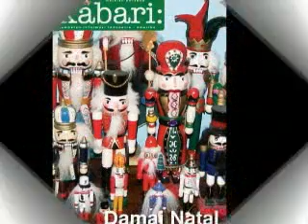Wawancara dengan Des Alwi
Wawancara dengan Des. Alwi tentang Perkenalan dengan Bung Hatta